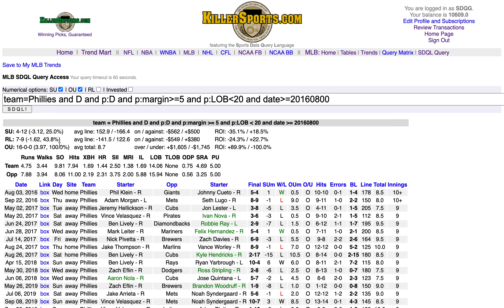16-0 OU Indicator for Phillies - Nationals 20200902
This video reveals a 16-0 OU Spot for the Phillies when they are off a big win as a dog.